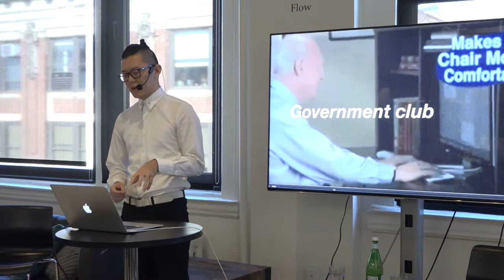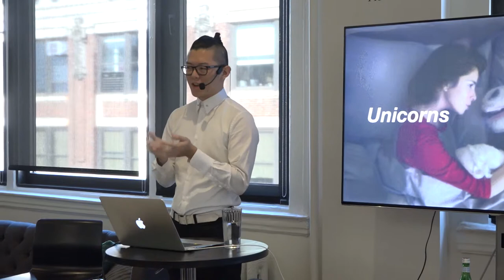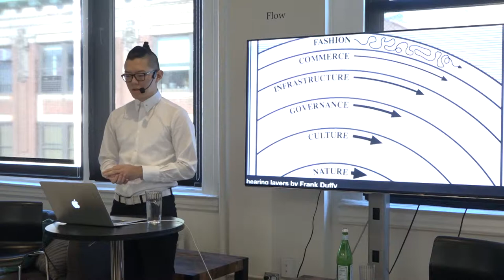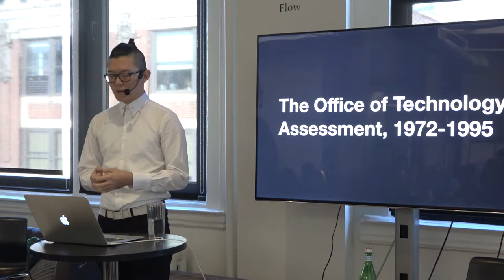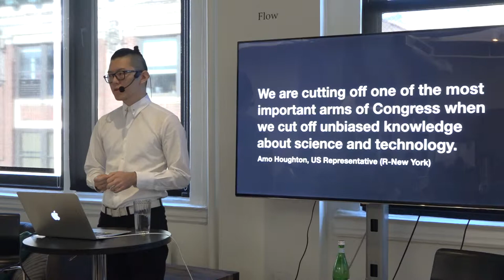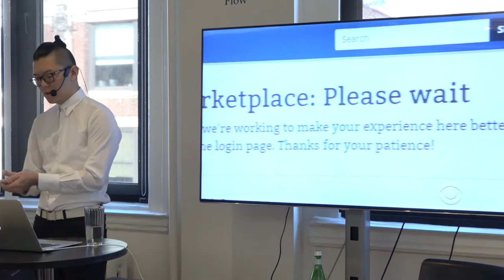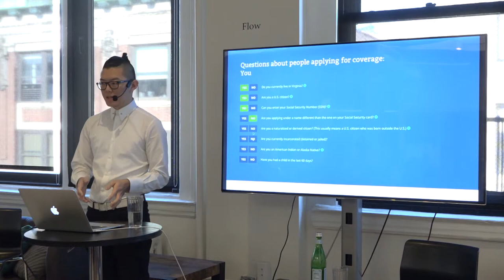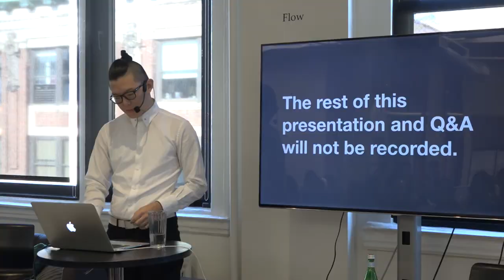Databite No. 62: Sha Hwang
Sha Hwang (@shashashasha) on building for the government in a time of precarity:

    Sha will discuss the ongoing work and discussions inside Nava as a way to open a conversation around the design of the government’s digital services for the public. He will use the architectural theorist Keller Easterling’s term “disposition” – the propensity of forms to produce actions – to understand what we encounter when we build with and for the government. These dispositions, both of the tech industry and the government, create a set of material constraints that shape issues around healthcare, taxation, and identity. This talk will discuss both the possibilities and implications of designing for the government, and the necessity of dialogue between research and practice.

    Nava is a public benefit corporation working to improve digital services at public-facing government agencies. It was formed out of the efforts to fix HealthCare.gov in late 2013, where Nava worked with the Centers for Medicare & Medicaid Services to streamline and redesign systems. Together they cut the time people take to submit an application in half and built an identity management backend system that has saved tens of millions of dollars in operating costs.